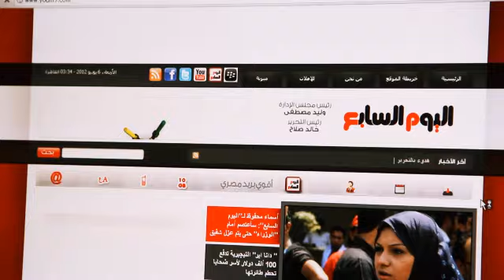ازاي تستعد للامتحان